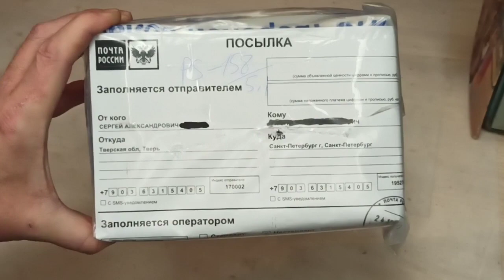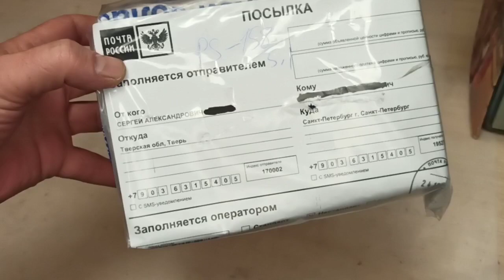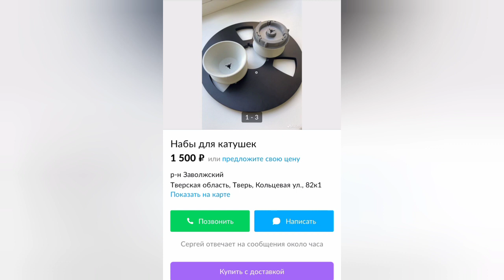НАБы - "универсалы"!!! ) Рождественский ПОДАРОК от Сергея из Твери!))) Спасибо!!! 😊🎄🤝👍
NABs - "generalists" !!! ) Christmas GIFT from Sergey from Tver!))) Thank you!!! 😊🎄🤝👍